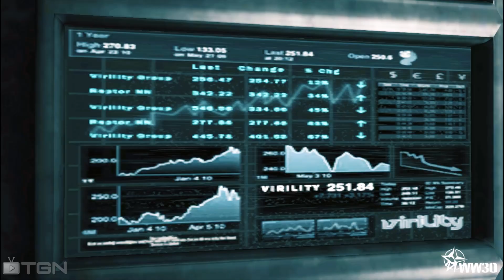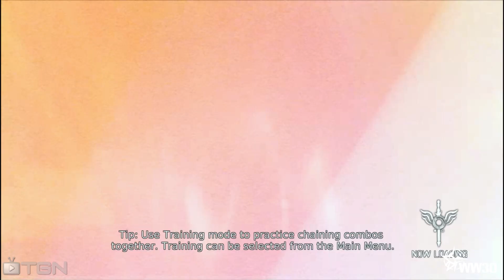DMC-Devil May Cry [Part 1] Fairground Attraction